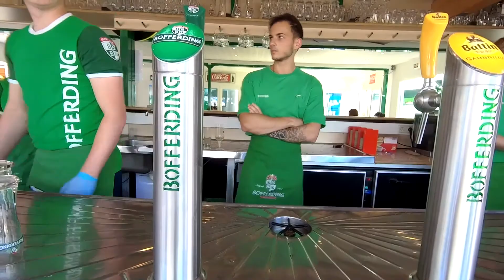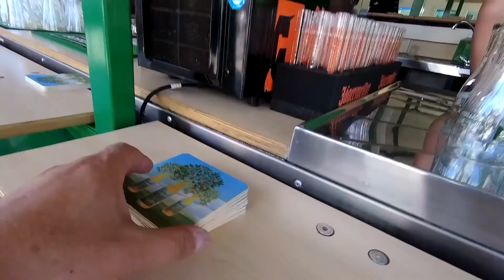유럽 여름 페스티벌 가봤수? - 룩셈부르크 슈베르푸어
슈베르푸어는 룩셈부르크시에서 펼쳐지는 200만이상이 방문하는 유명한 여름 행사입니다. Schueberfouer는 룩셈부르크어이고 공용어인 독일어로는 철자가 조금 다르지만 Schobermesse라고 합니다. 굳이 독일어로 옮기면 volksfest 라고 하는데 민속축제라고 번역하기는 좀 애매한 점이 있어요. 영상을 보면 어떤 축제인지 느낌이 팍 옵니다. 슈베르푸어는 어떤 축제일까요?